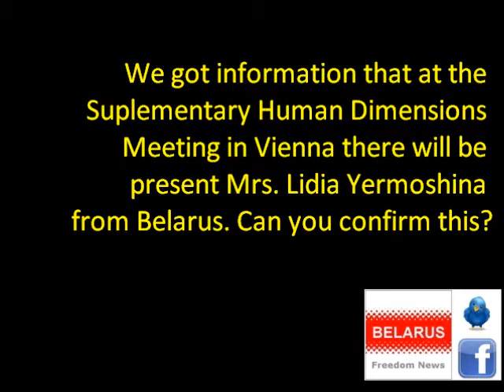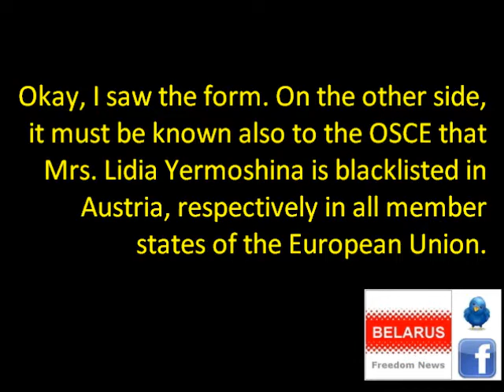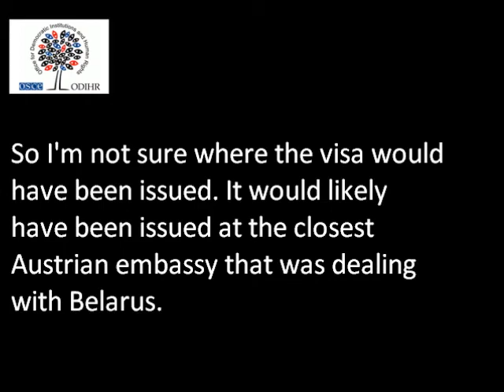Who invited Lidia Yermoshina to OSCE meeting in Vienna?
Interview with OSCE ODIHR spokesman Thomas Rymer, conducted on 11th July 2012 by Belarus Freedom News. Which EU member state issued her a Schengen visa?